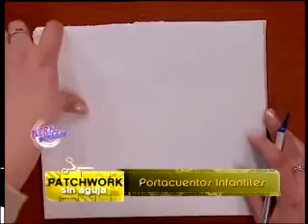Silvia Nieruczkow - Bienvenidas TV - Realiza en Patchwork sin Agujas un Portacuentos Infantiles.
Silvia Nieruczkow realiza en Patchwork sin Agujas un Portacuentos Infantiles.